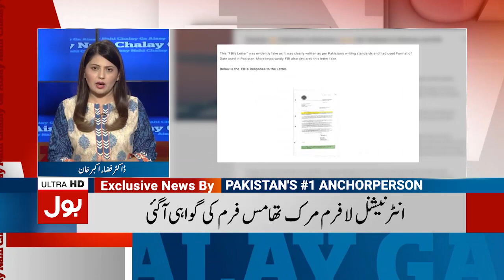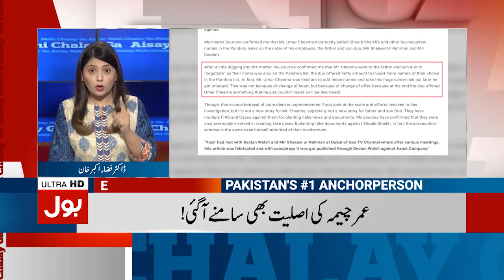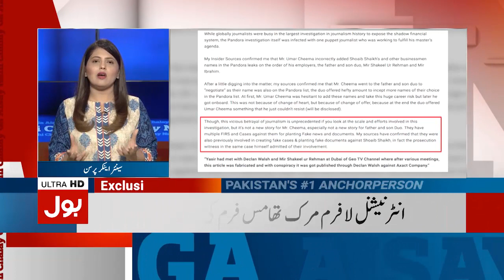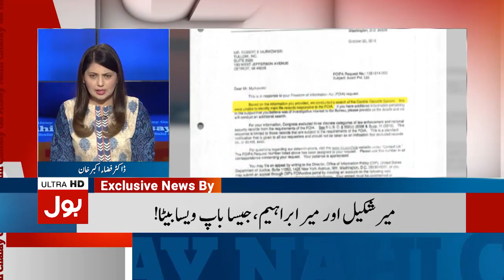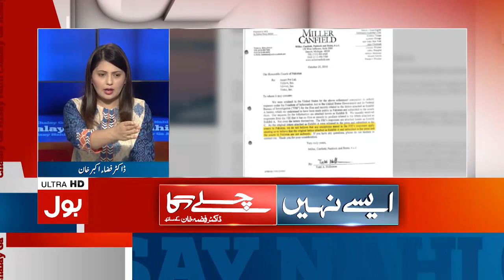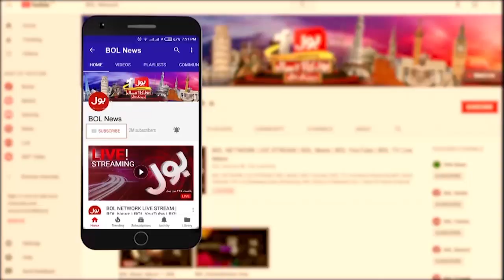Pandora Papers: How Mir Shakil & Mir Ibrahim Cheated ICIJ? | Aisay Nahi Chalay Ga | BOL News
Pandora Papers: How Mir Shakil & Mir Ibrahim Cheated ICIJ?
Aisay Nahi Chalay Ga | BOL News
Pandora Papers | Mir Shakil ur Rehman | ICIJ | Fakhar Durrani | Umar Cheema | Mir Ibrahim | Umar Cheema | BOL News